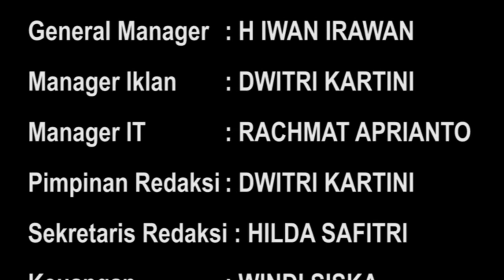JAKSA MINTA PEMERIKSAAN PERKARA AKHMAD NAJIB DILANJUTKAN